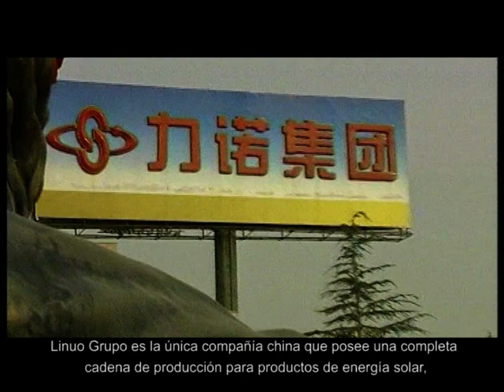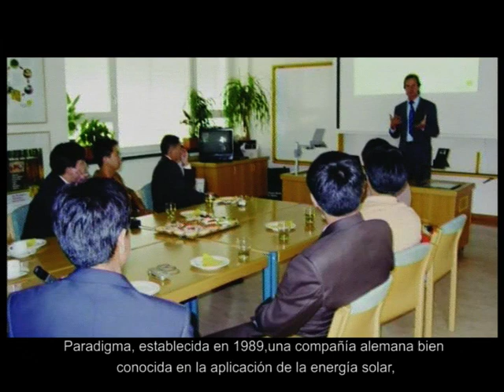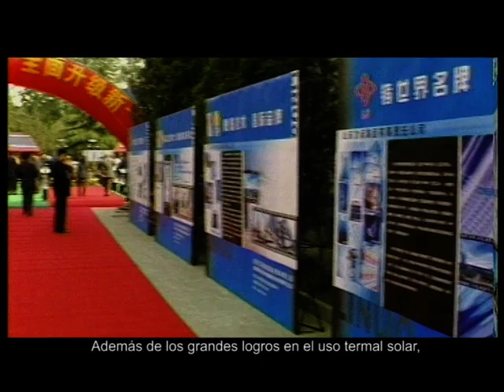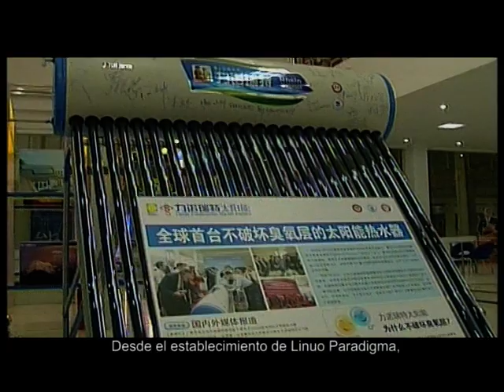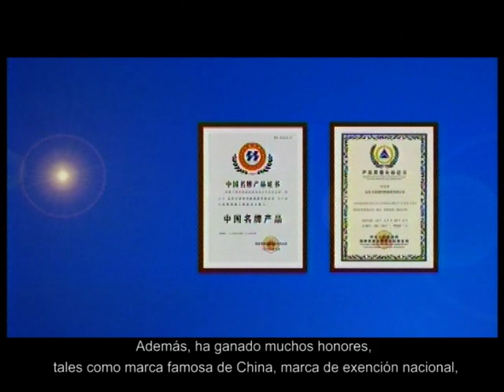Our Products 1: Linuo Paradigma Introduction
Introduction to Linuo Paradigma, the supplier of our solar water heating systems and a market leading company.